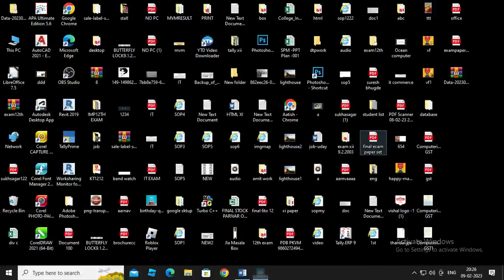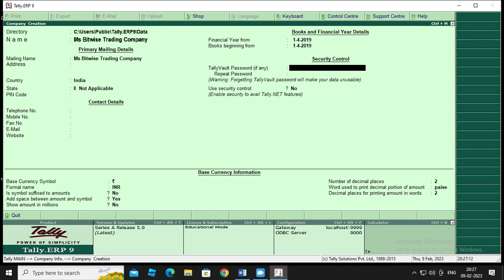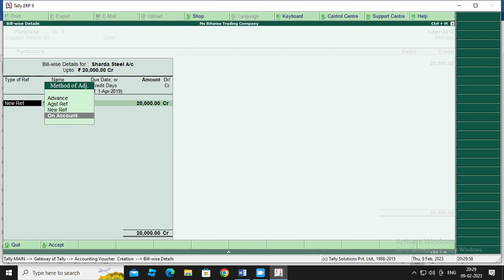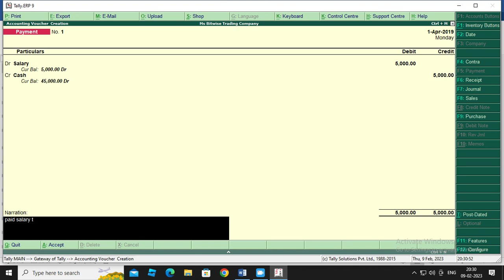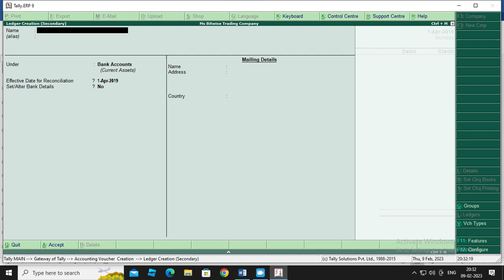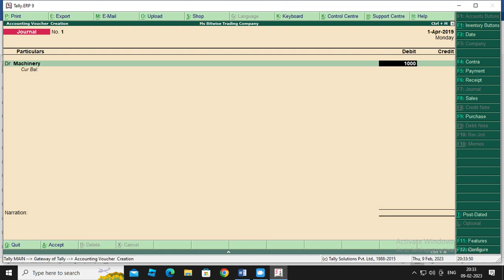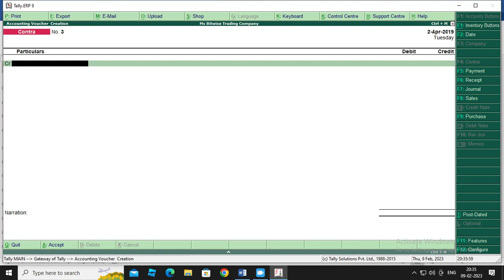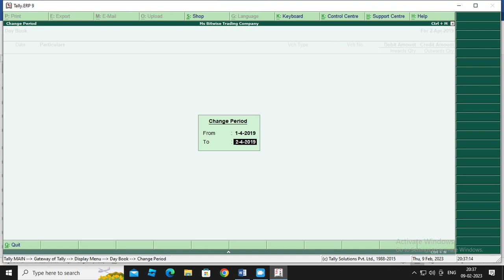टैली में सबसे आसान जर्नल एंट्री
टैली में सबसे आसान जर्नल एंट्री TALLY ERP 9